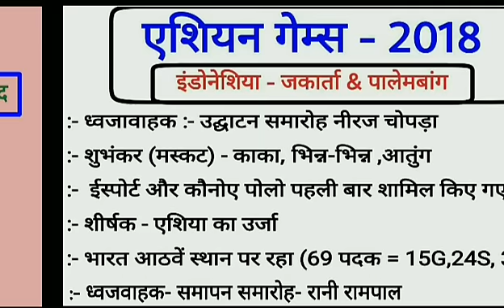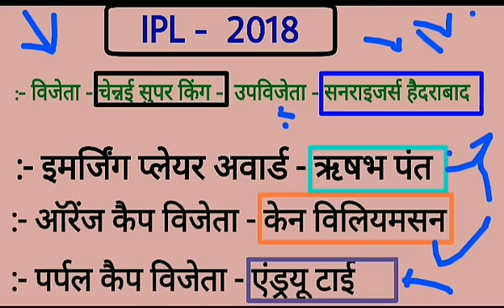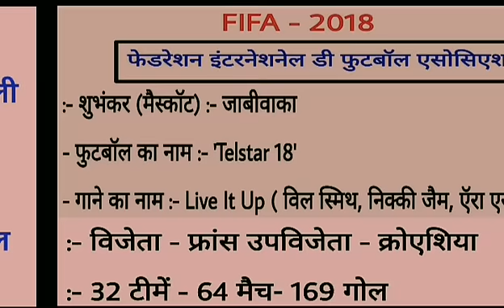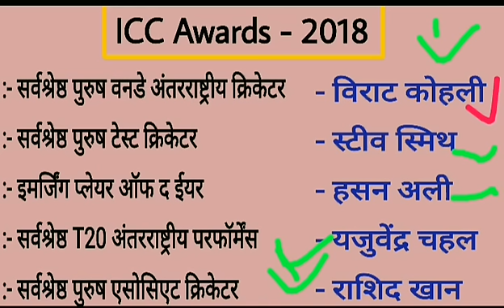Railway Group D/ Sports/Cricket/FIFA/ASIAN GAMES/ Most importantly Questions